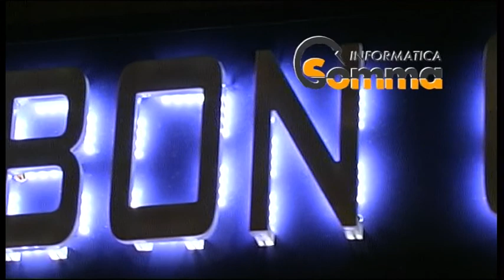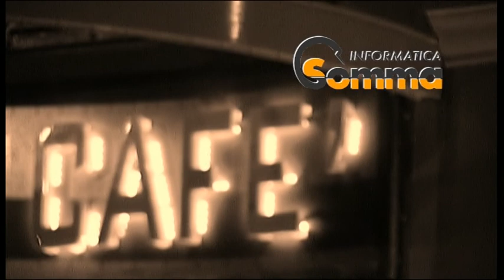SPOT BRIBON CAFE'